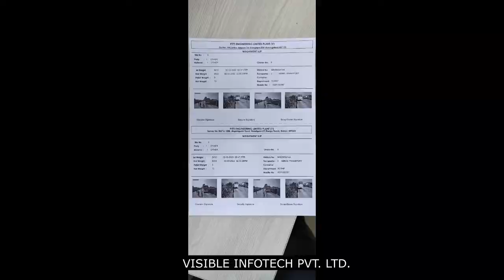Weighbridge Automation Installation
Weighbridge Automation
Weighbridge Automation was started by a highly accomplished team of innovative IIT Engineers and has developed and delivered standard or customized weighing automation and logistics solutions in industries. Pioneers in the field and our services include specific designing of the automation process, the supply of hardware with customized software, installation, commissioning, and warranty for after-sales service.

Weighbridge Automation has implemented a large number of Weighbridges’ Automation Projects at the reputed Sugar, Cement, Steel, Paper Plants, and Mining Sites all over India and Nepal. We are the leader in Secure and Smart Weighment Systems using cutting edge RFID technology, photo-capturing, video recording, safe storage, and electronic transfer of data including integration with SAP or ERP.

Weighbridge Automation has designed and implemented need-based customized solutions at the most economical cost. Annual maintenance contracts (AMCs) are being delivered all over India and Nepal for in-time service at short notices.

RFID smart cards enable automatic weighing, identification, tracking and data reporting with RFID tag installed on vehicles. Operation 100% reliable eliminating operator dependance.